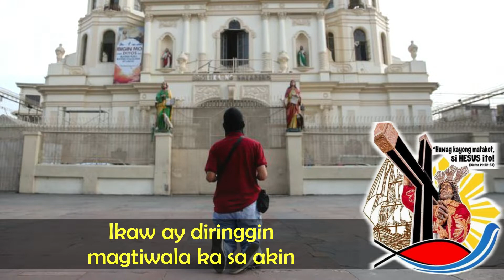H'WAG KAYONG MATAKOT SI HESUS ITO | TRASLACION 2021 THEME SONG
This channel contains scenes suitable for all ages. The purpose of this channel is to share good vibes, meet new friends, sharing thoughts and ideas, reaching out to friends from different sides of the world.

Please be a member of my channel by simply hitting the JOIN BUTTON to unlock all perks and surprises

😍😍😍 I would love it if you will do all of this 😍😍😍